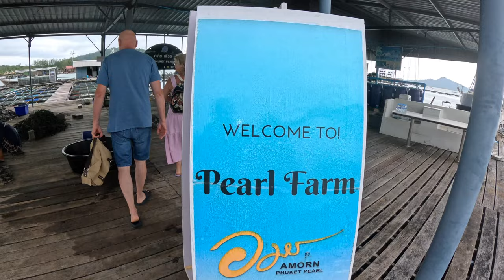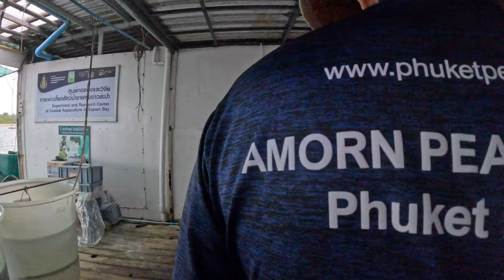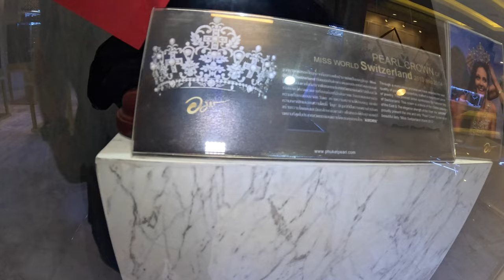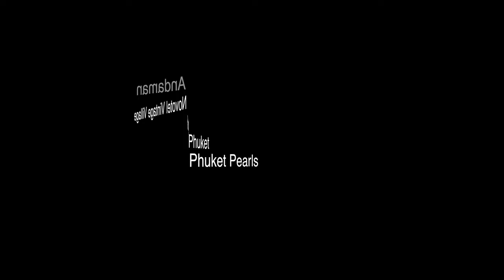Phukets Finest Pearls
Come and join us on a beautiful day trip to the paradise island of Phuket as we discover the secrets behind Phuket's famous pearls. Follow our journey as we hop on a Thai Longtail boat and sail over to the farm to witness the stigma behind pearl production.
Later, experience the joy of shopping in one of Thailand's premium pearl stores and witness the actual quality of these world-class beauties.